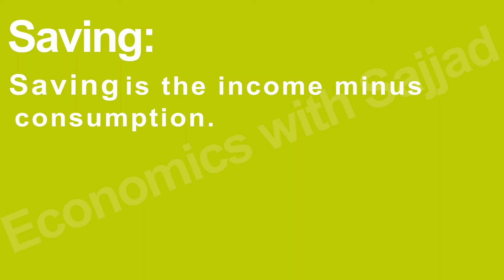Saving | Module: 3 Revising the key Terms for paper 1 (9708) | Economics with Sajjad